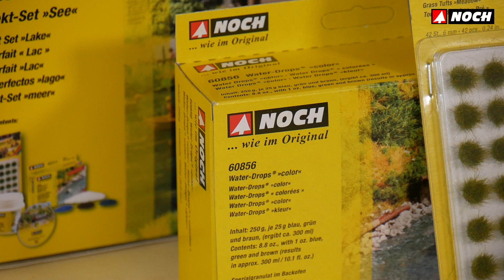NOCH Modellbau: Perfekt-Set See (Art. Nr. 60813)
Die Gestaltung von Modellgewässern ist seit jeher eine der größten Herausforderungen für den Modellbauer.
Oft hat man Bedenken, dass das Gewässer nicht gelingt und man im schlimmsten Fall sogar einen Teil der Landschaft wieder abreißen und komplett neu machen muss. Umso wichtiger ist es, Produkte an der Hand zu haben die funktionieren und die miteinander harmonieren. Und genau das leistet das Perfekt-Set "See".

Von zentraler Bedeutung ist natürlich das Wasser selbst. Wir haben uns für unseren Bestseller "Water-Drops®2 entschieden. Ungezählte gelungene Flüsse und Seen sprechen eindeutig für diesen Artikel. Schließlich geht es aber auch um die Gestaltung der Wasseroberfläche und die Dekoration des Uferbereichs.